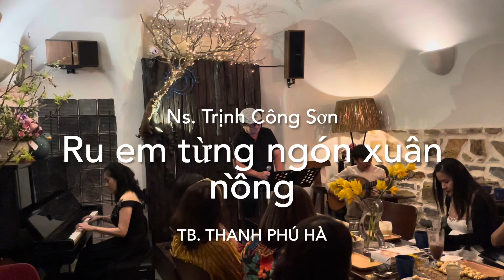￼RU EM TỪNG NGÓN XUÂN NỒNG | Ns. Trịnh Công Sơn | Tb. Thanh Phú Hà.